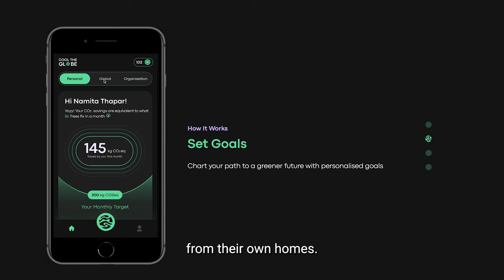Save Millions of Kilograms of Greenhouse Gas Emissions With Cool the Globe | Prachi Shevgaonkar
Every year, 20 million people are forced from their homes due to extreme climate-change-related weather events. Through her app, Cool the Globe, our Ambassador, Prachi Shevgaonkar, is mobilising people worldwide to fight climate change by tracking their carbon emissions and encouraging them to make small lifestyle changes.

Since 2020, Cool the Globe users have saved over 2.5 million kgs of greenhouse gas emissions. Will you join the fight to cool the globe?

Watch Prachi’s speech at the One Young World Summit, Belfast, to learn more. ☝️